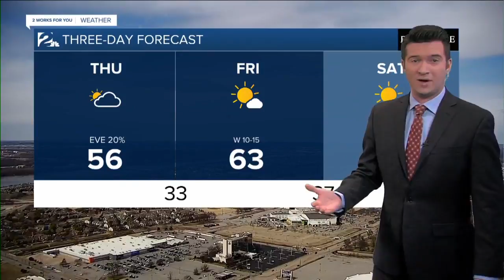KJRH Latest Headlines | February 27, 1pm